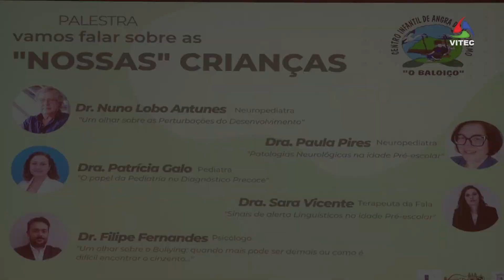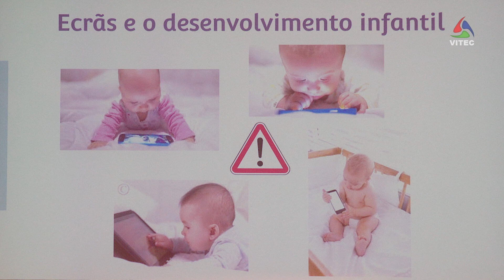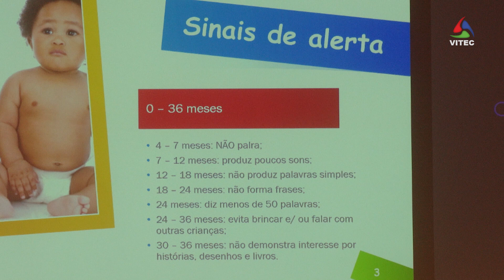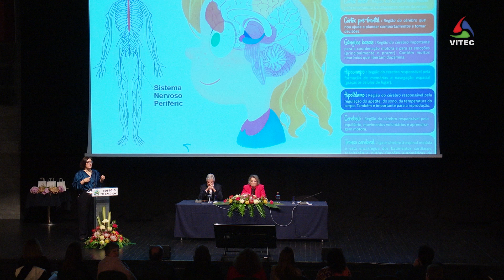Colégio O Baloiço organiza encontro “Vamos falar sobre as nossas crianças”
O neuropediatra Nuno Lobo Antunes foi um dos cinco oradores de “Vamos falar sobre as nossas crianças”, iniciativa do Colégio O Baloiço. O evento, que decorreu em Angra, visou munir pais, educadores e profissionais de saúde de ferramentas para possibilitar o crescimento saudável dos mais novos.